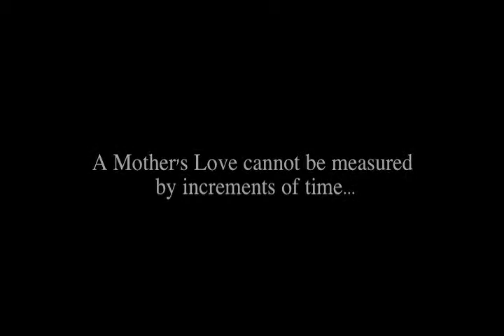Trailer for the short documentary "Butterfly"